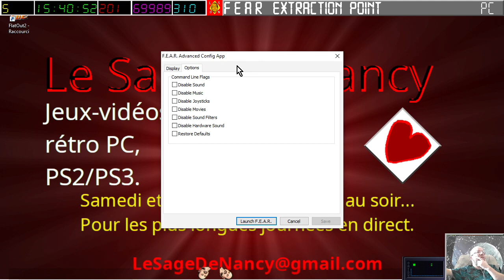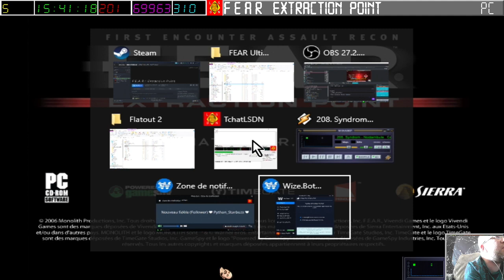[27-05-2023] FEAR EP - Bogues à gogo [LSDN]